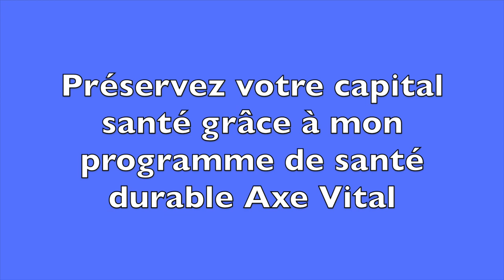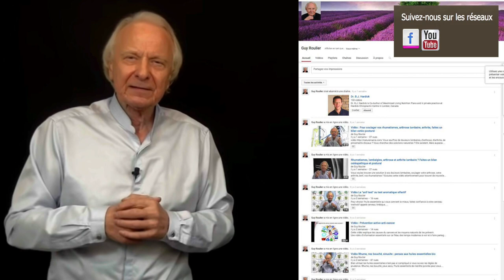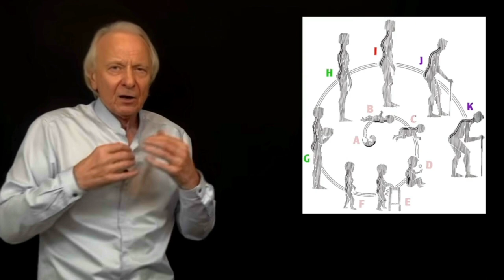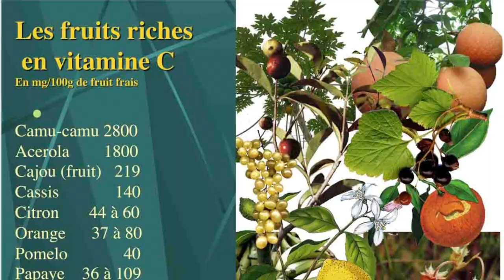Vidéo Comment résister au vieillissement : la méthode anti-âge par Guy Roulier (sous-titrée)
Oui, on peut ralentir le vieillissement et éviter certaines maladies de dégénérescence à certaines conditions que j'évoque ici.
Pour en savoir plus, je vous invite à visionner ma web/conférence "Les clés de la résistance anti-âge" et si vous le souhaitez à vous abonner à ma formation continue "Résistance anti-âge" .
Prenez soin de vous
Guy Roulier